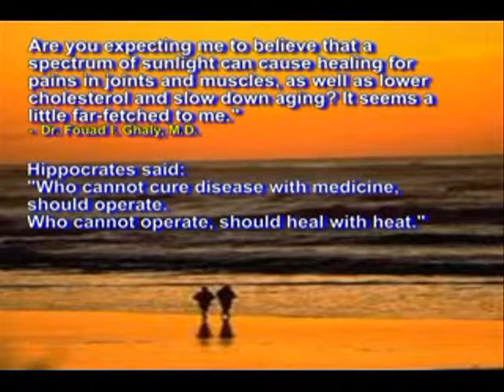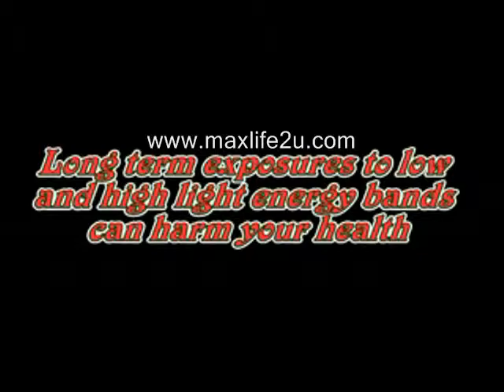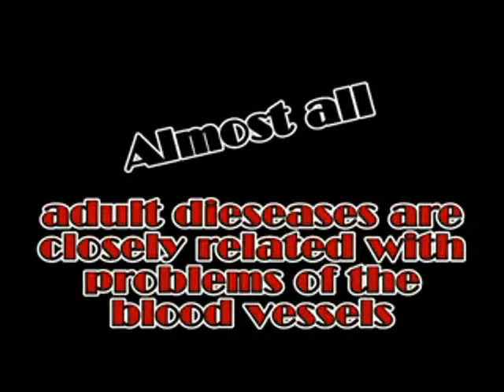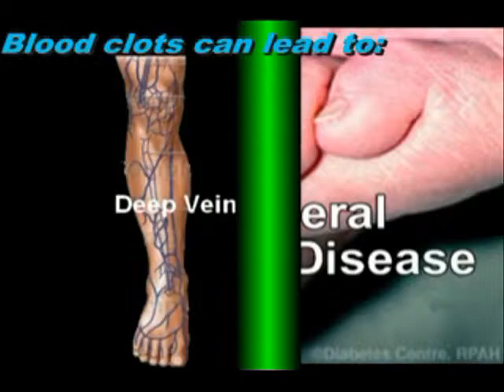3 FIR Explanation Eng